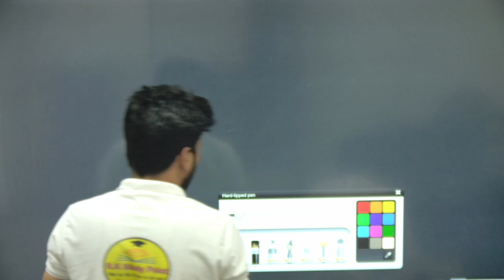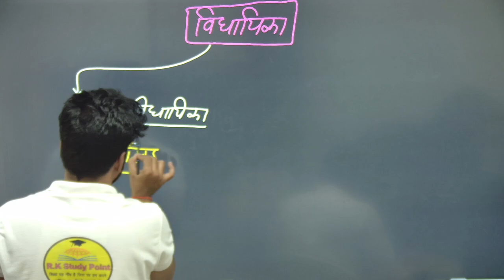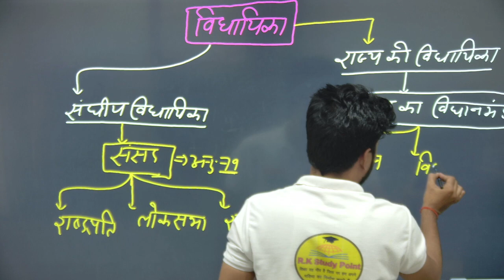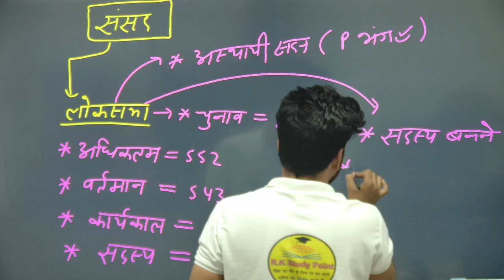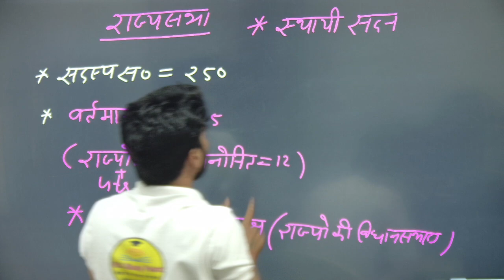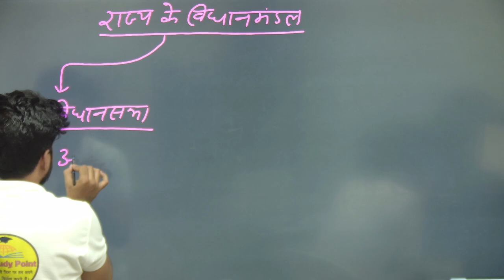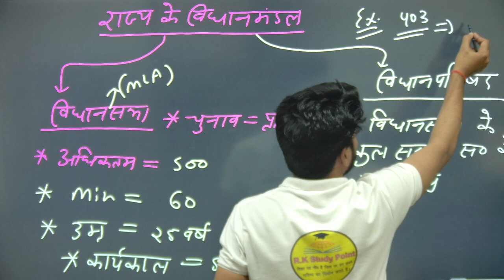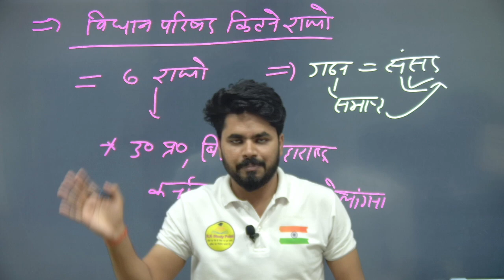Parliament of India |भारत की संसद | Complete Indian Parliament ,संसद(Parliament) | लोकसभा | राज्यसभा